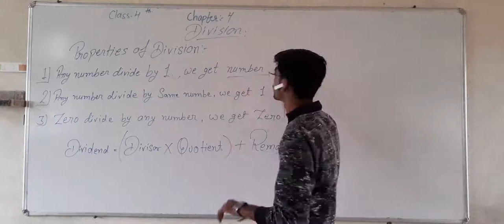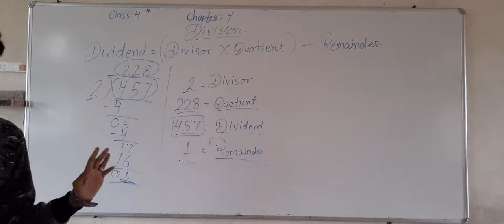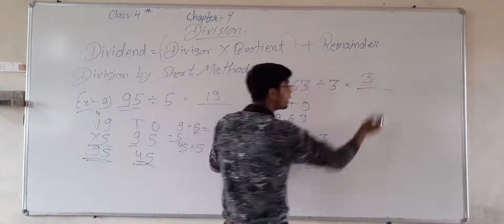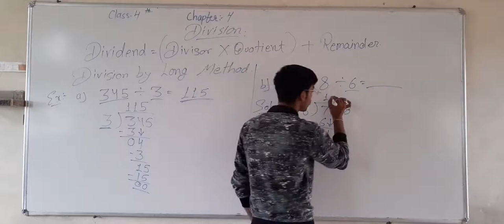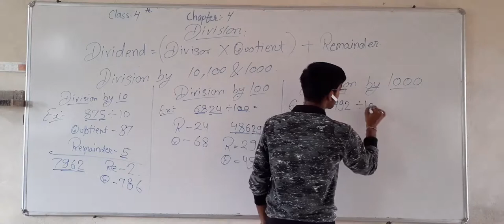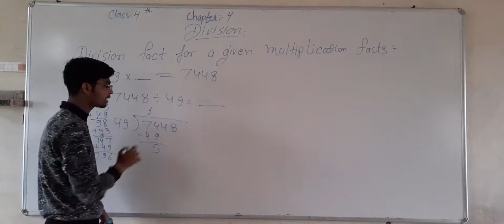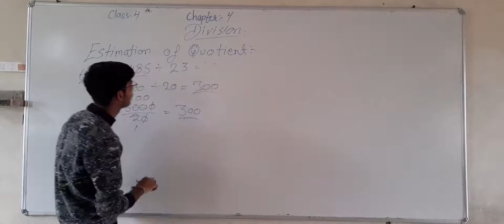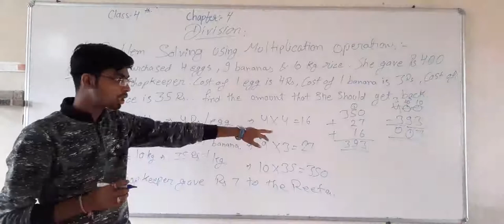Class 4 Maths Ch 4